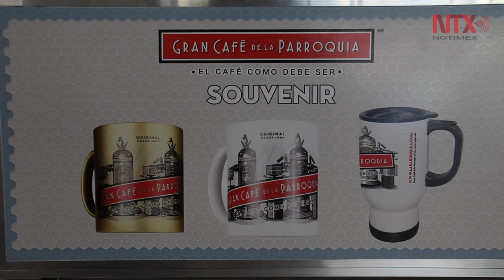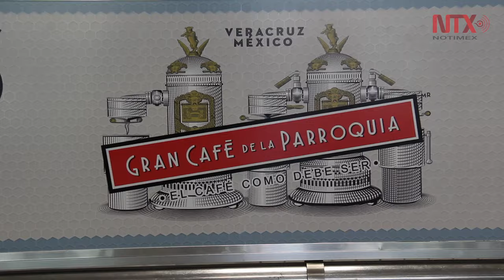Café la Parroquia en Veracruz, deleite culinario que traspasa el tiempo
Incrustado en el puerto de Veracruz y con 208 años de historia, el Gran Café de la Parroquia se ha convertido en un espacio propicio para una charla cálida entre amigos, gracias al ambiente familiar que impera en el lugar